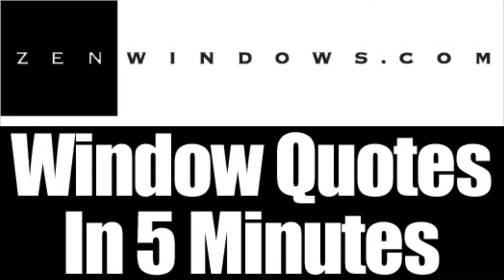Window Replacement Germantown WI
Customer-Driven Design

We offer the following types of replacement windows:

Awning windows
Bay windows
Bow windows
Casement windows
Double hung windows
Garden windows
Hopper windows
Picture windows
Round top windows
Slider windows